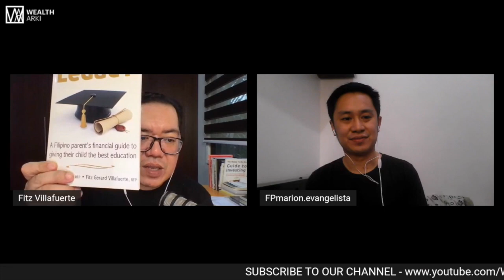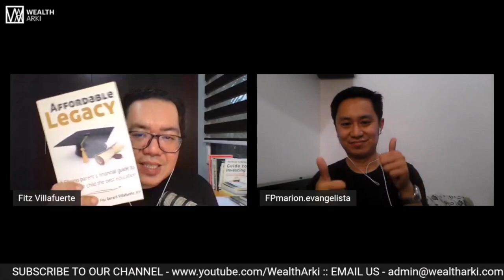Start Early in Building Your Child's Education Plan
In this video, Fitz and Marion discuss the importance of preparing for your child's education expenses as early as possible.